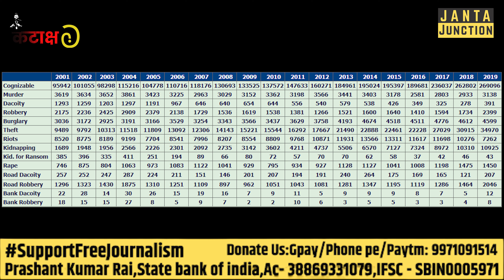कटाक्ष: Nitish जी, अगर Crime Data बताने लगे तो आपका छोटा दिमाग खुल जाएगा! Rupesh Singh Murder Case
कटाक्ष: क्राइम का डाटा अगर Nitish जी सुन लेंगे तो उनका छोटा दिमाग फिर से खुल जाएगा! Journalist को गाली देकर अपनी नाकामियों को छुपाने की नाकाम कोशिश कर रहे नीतीश चाचा अब शायद ऊब चुके हैं! जंगलराज का भभकी अब काम नहीं कर रहा तो पत्रकारों से उल्टा सीधा बात कर रहे नीतीश जी खुद के ही पैर पर कुल्हाड़ी मार रहे हैं! कटाक्ष: Nitish जी, अगर Crime Data बताने लगे तो आपका छोटा दिमाग खुल जाएगा! Rupesh Singh Murder Case